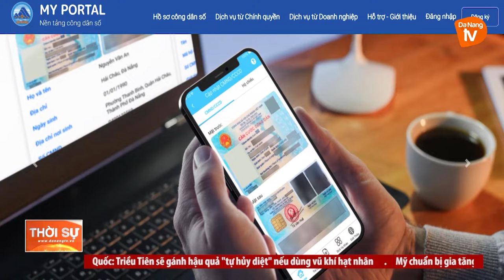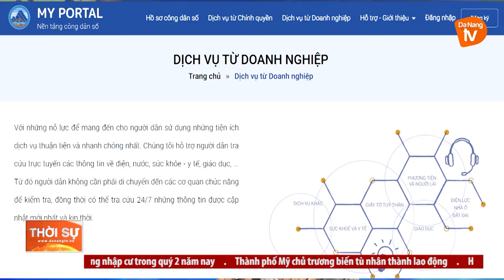ĐÀ NẴNG: TRIỂN KHAI SỬ DỤNG NỀN TẢNG CÔNG DÂN SỐ